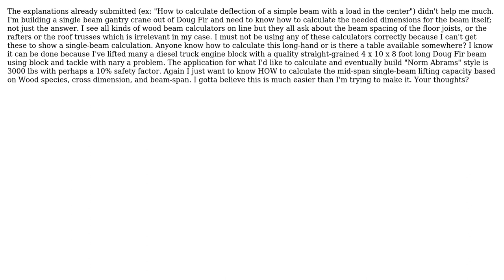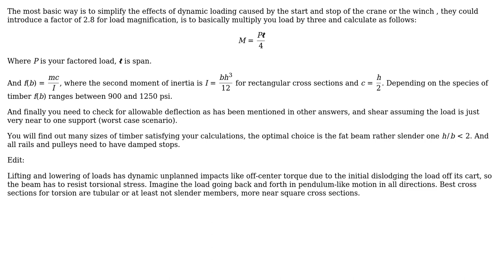Engineering: How to calculate the mid-span lifting capability of a single-beam wooden gantry crane?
With thanks & praise to God, and with thanks to the many people who have made this project possible! | Content (except music & images) licensed under CC BY-SA | Music | Images & others | With thanks to user peterh user kamran user Bob Fort and the Stack Exchange Network Trademarks are property of their respective owners. You are responsible for your own actions.